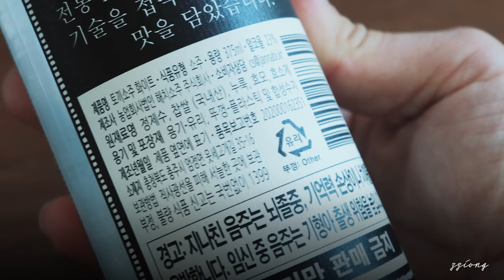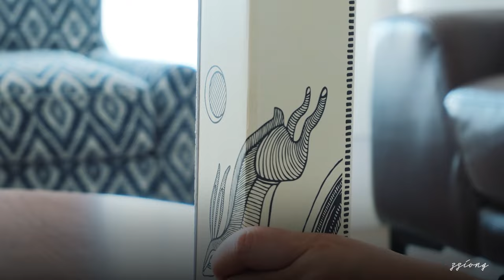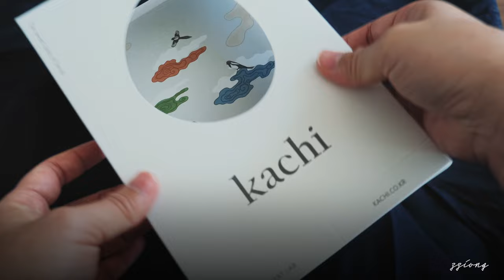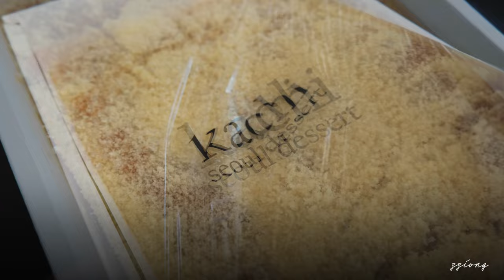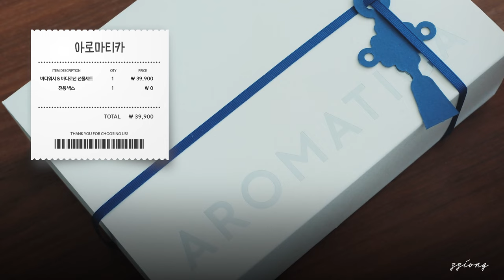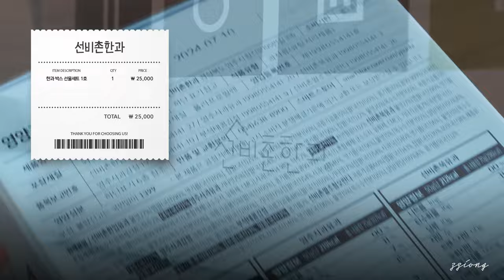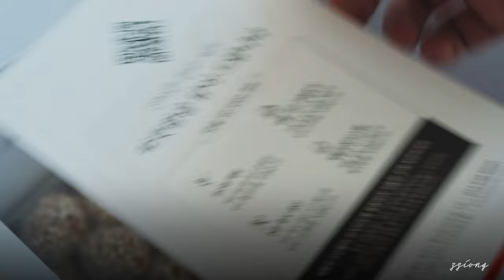까치까치 설날은… 이런 선물 어때요? 🎁 3만원 이하 센스있는 명절 선물 추천 | 명절 전에 안 보면 후회하는 영상 😎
▽ 영상 속 아이템 더 자세히 보기

이제 설 연휴가 2주도 채 남지 않았어요.
아직 선물 준비 안 하셨다고요? 이번 영상에선 3만 원대 이하의 부담 없지만 뻔하지 않은 괜찮은 선물을 모아봤어요.
즐거운 명절 준비되시길 바랍니다. 어차피 매년 돌아오는 명절이잖아요? 😉
** 영상 속 가격은 배송비가 포함되지 않은 가격입니다.

00:00 intro
00:23 첫 번째 선물
01:22 두 번째 선물
02:11 세 번째 선물
03:45 네 번째 선물
04:56 다섯 번째 선물
05:53 여섯 번째 선물